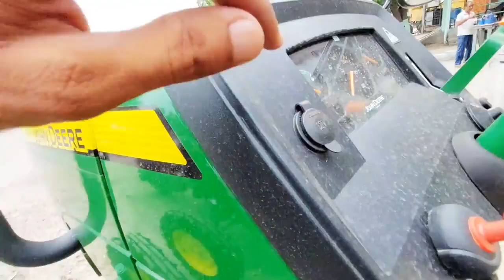JOHN DEERE 5050 D 50 HP TRACTOR. RAM RAM TAU